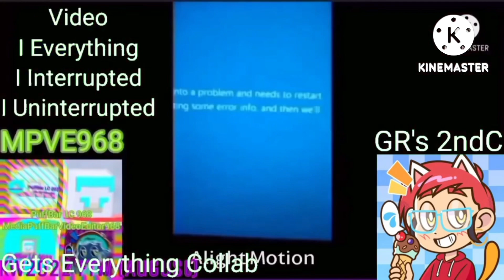Preview 214537 V4.5 Gets Everything Add Round 276